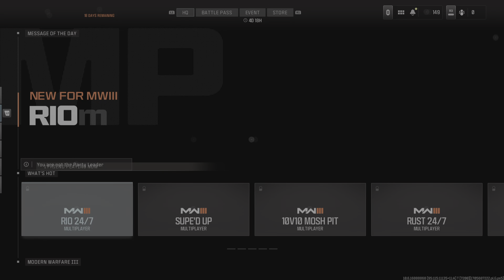2 and 1 S&D-HCTDM we got both the wins